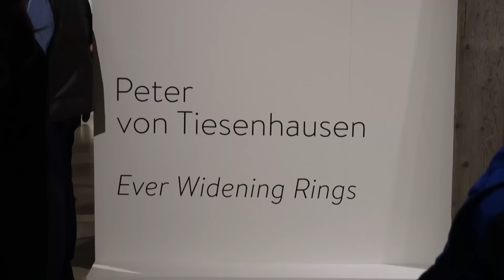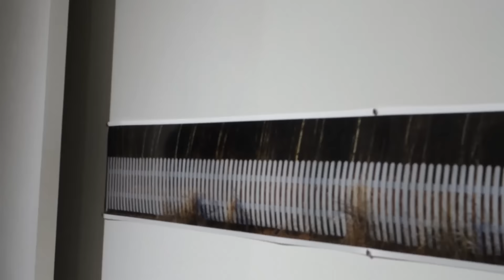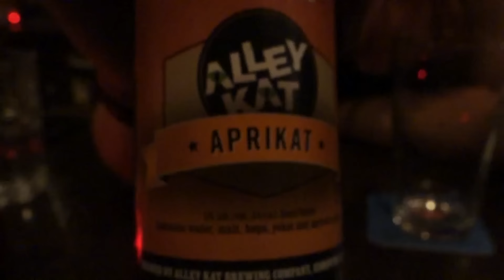Exploring Frozen Van Wrecks - Van Life 045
Calgary – November 1st, 2015
Banff – November 5th, 2015
Chillawack – November 20th, 2015
Vancouver – December 15th, 2015
Vancouver Island – December 25th, 2015
Vancouver – January 1st, 2016
Seattle – January 10th, 2016
Portland – January 28th, 2016
San Fransisco – February 1st, 2016
Los Angeles – February 15th, 2016
San Diego – March 1st, 2016
Las Vegas – March 15th, 2016
Salt Lake City – April 1st, 2016
Denver – April 10th, 2016
Chicago – April 25th, 2016
Detroit – May 1st, 2016
Niagara – May 10th, 2016
Toronto – May 20th, 2016